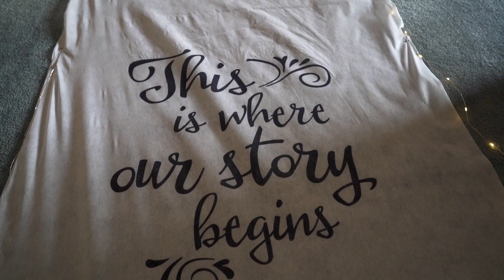Wedding at the Maranatha Baptist Church | Tabitha & Jeffrey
Tabitha and Jeffrey had an amazing wedding day surrounded by all of their friends and family. They may have had the best dessert spread we've ever seen in our lives too! Although we didn't shoot for too many hours, we were able to capture the happiness and fun they felt all day long.